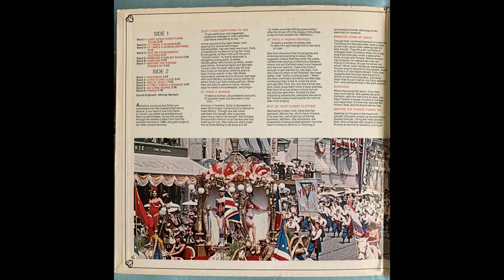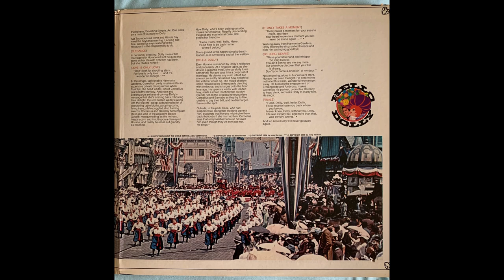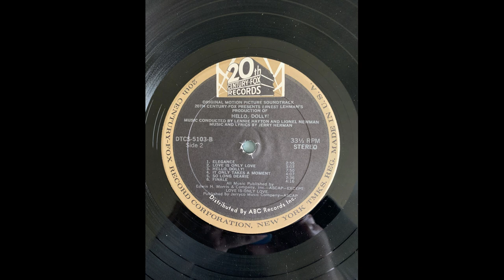Michael Crawford and Company It Only Takes A Moment